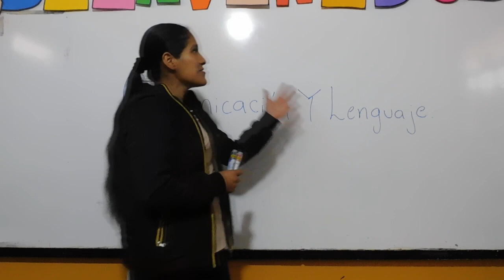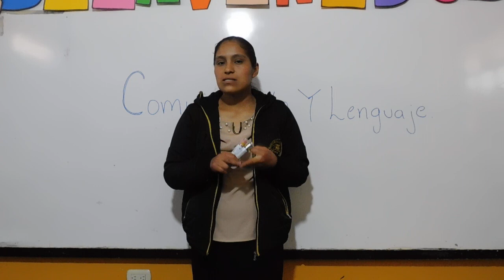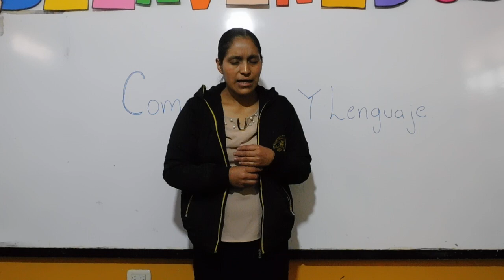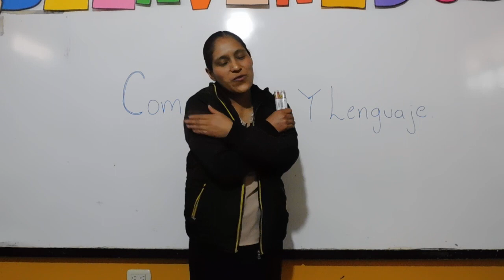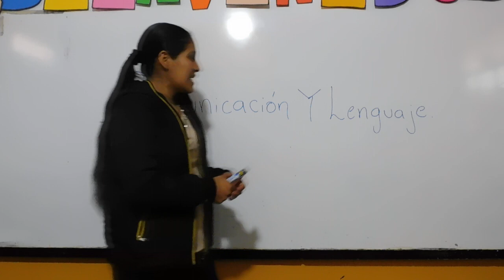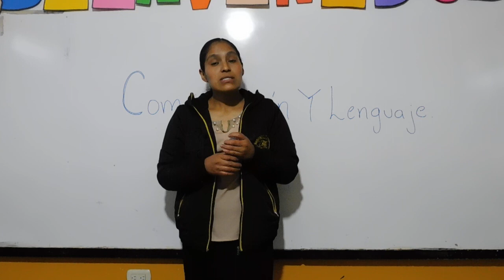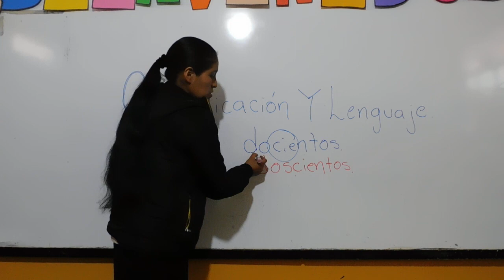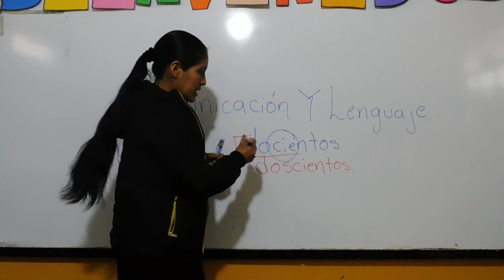Comunicación y Lenguaje - Clase Retroalimentación 01 - Sexto Primaria